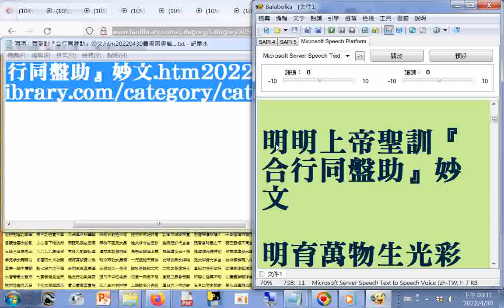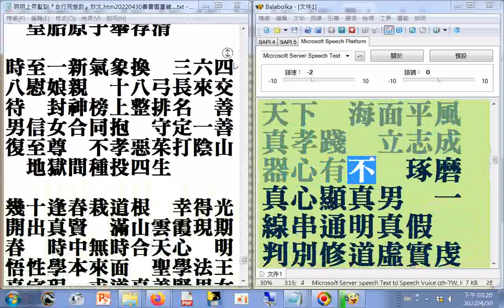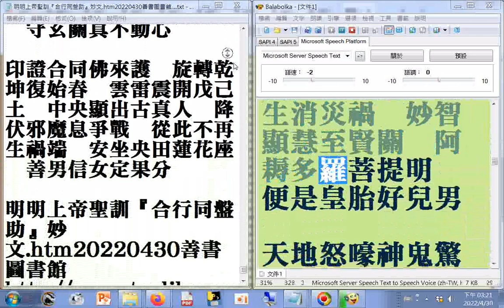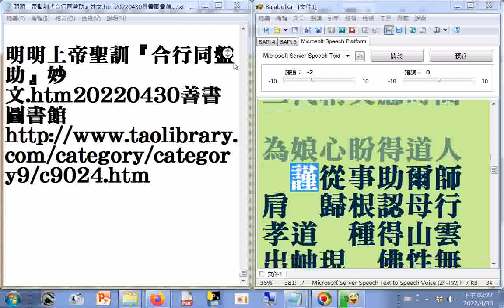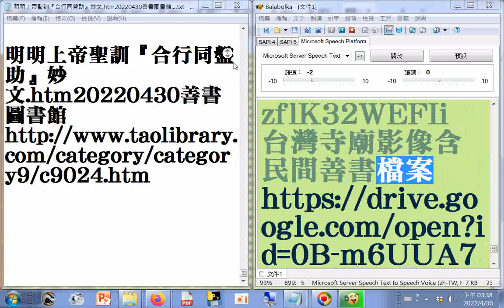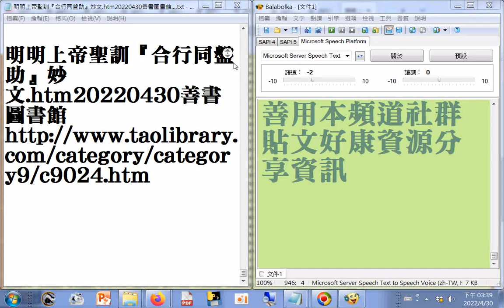有聲書(特大字體)明明上帝聖訓『合行同盤助』妙文.htm20220430善書圖書館(使用電腦報讀程式#Balabolka朗讀逐字唸，部分破音字讀音有誤請見諒，率(ㄕㄨㄞˋ)、為(ㄨㄟˊ)母(娘)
...般若(ㄅㄛㄖㄜˇ)、外王(ㄨㄤˋ) ...   筆者附錄: 現今道劫並降，揚道於世化劫殃，有求孔孟聖道三寶心法就不枉費今生來世間。世間財世間用--生不帶來，死不帶去，或是給以後不相識的人用，但是得三寶心法卻能帶著走，在世能逢凶化吉、躲劫避難、改變命運，壽終能超生了死，離苦得樂，智者切莫入寶山而空手回。